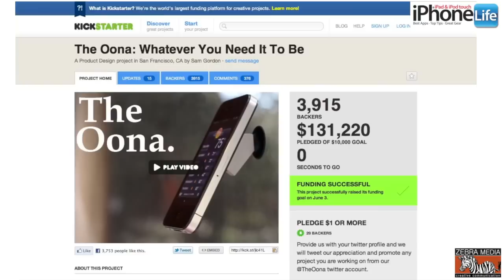HTC's Comma, Flash on Mobile Devices, Greenpeace, The Oona and much more: iPhone Life Magazine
This week's show is action-packed with news on
HTC and the Apple (comma) Inc court document, the end of Adobe Flash on mobile devices, Greenpeace's Guide to Greener Electronics and of course Microsoft's GIANT 55ft windows phone in Time Square.

02:49 We also had David Averbach, the CEO and Publisher of iPhone Life Magazine reviewing the Cocoon Gramercy iPad case in his weekly gear review.

04:26 Check out our 'Tip of the week' for a helpful hint for all you iPad/Mac users out there

5:03 The A-List by Alex Cequea, Editor in Chief of iPhone Life Maazine counted down his top 3 weird and wacky stories of the week.
Coming in at number 3 is news that the iPhone 4S is coming to India.  Interestingly there has been no mention of Siri, we shall have to wait and see if Siri will be able to understand the Indian accent.
Number 2 on the A-List is Siri mind control and number 1 on this weeks A-List is the news story that NYPD are using fake Apple devices in a new sting operation to catch thieves.

8:00 'The Oona'
A wildly successful Kickstarter project that we really love, this multi-configureable product is a wonderful piece of design.

11:59 Mariam Daudi presents this week's 'Weekly Weekend Giveaway', to enter into the giveaway go to